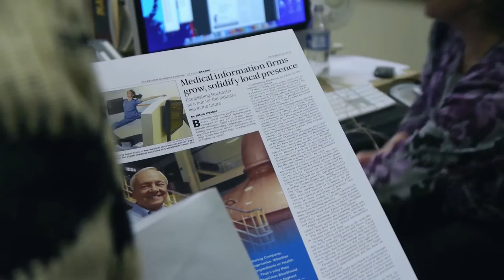Susan Holliday Honoree Video 2012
Young Women's College Prep Charter School honored Susan Holliday at their 2nd Annual Leadership Breakfast in 2012.